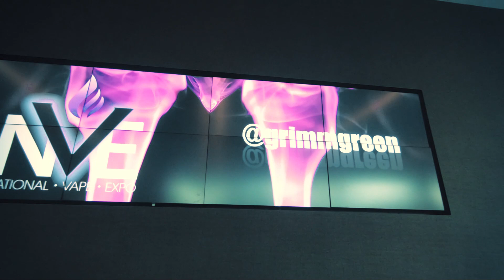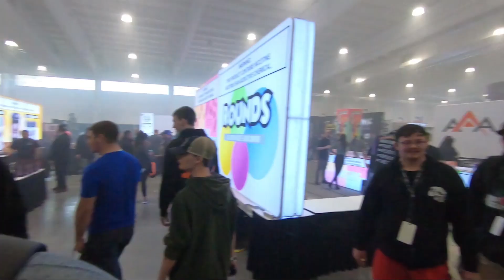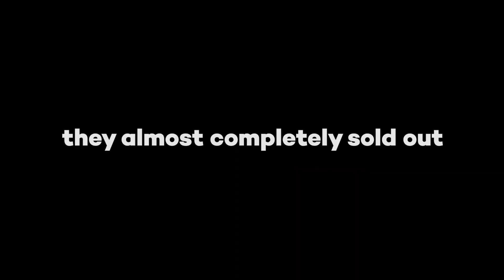NVE Mohegan 2019 - STEWGE-A-PALOOZA!!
I couldn't think of a better way to spend a weekend; seeing old friends and making new ones. Hanging out at the Stewge house was epic (albeit creepy as hell!) There's nothing like a hometown show to really jumpstart the year.